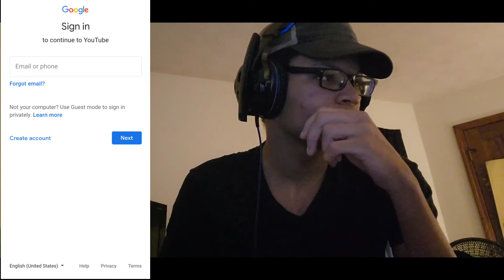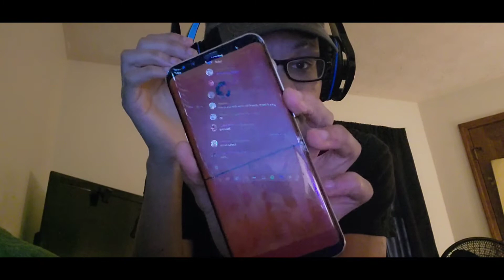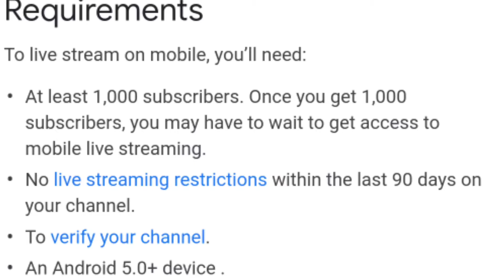Live Streaming can't happen anymore......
I'm so upset, I woke up in a good modd, then that was thrashed by YouTube's bullcrap! I'm so done with this year!